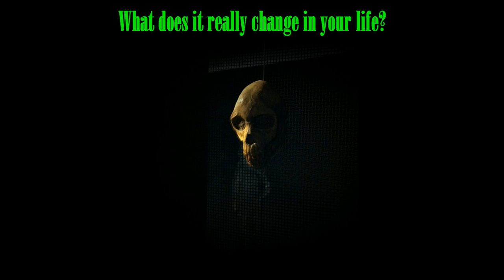Aliens exist ?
What does it really change in your life?
Do you  know someone who claims to have seen them?
They have contacted us?
Why any video that should prove the existence is  low quality?